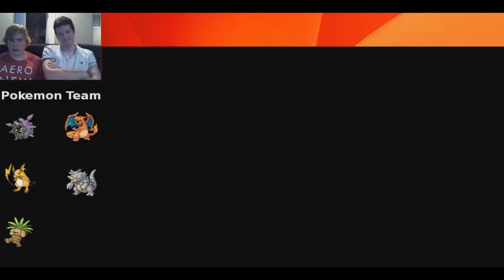Pokemon Fire Red Part 18 - CHARMANDER! :'(